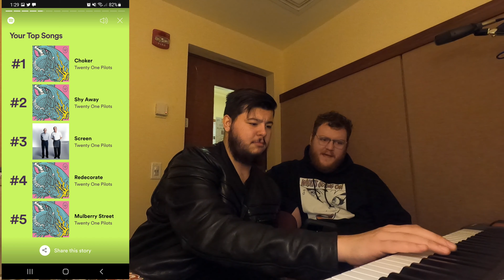My Best Friend and I reacting to our Spotify Wrapped(s)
TIMESTAMPS:
Intro: 0:00
Best Friend Robert's: 1:06
JLAnderson's: 8:58
Outro: 18:49